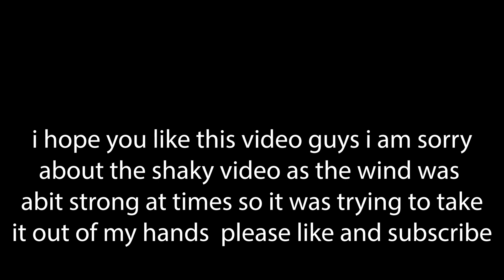machmeter airport pub on a windy day 2023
hello and welcome to my video channel in this video i went to Manchester airport pub to see the planes fighting Against the strong winds i know there wasn't much planes going around and making another attempts to get into the airport as the winds started to die down abit when i got there i did see one go around but unfortunately my camera wasn't turned on at the time
but hopefully i get a few next time i am there but there is something new coming to the airport pub where people can stand on the roof of the pub coming soon i don't know when this will happen but i will try my best to keep you up to date with that